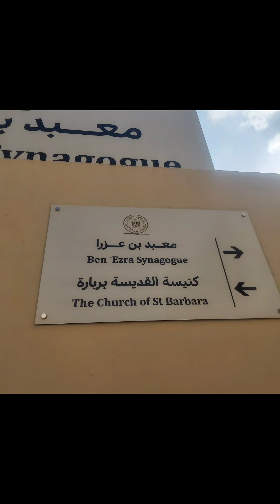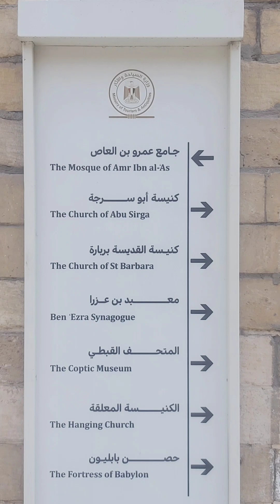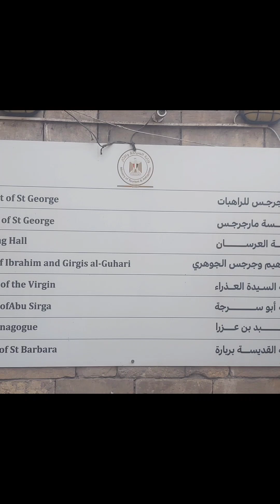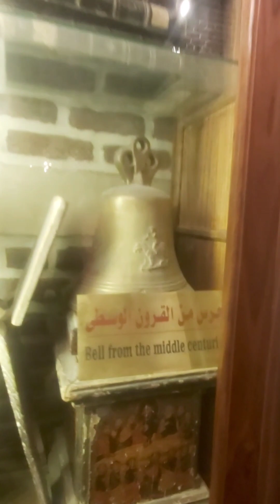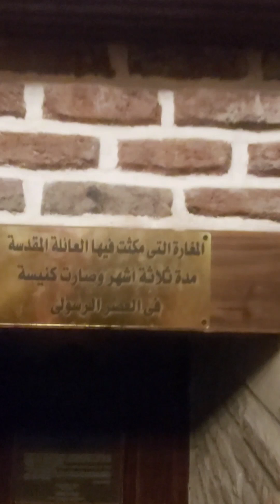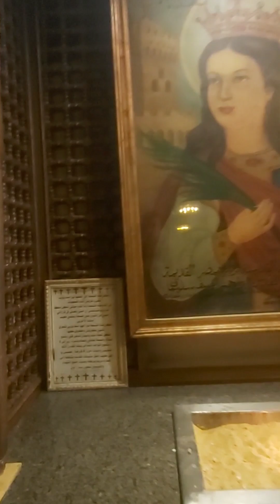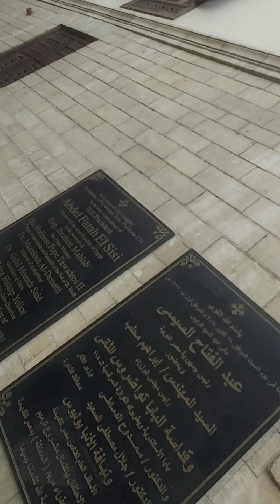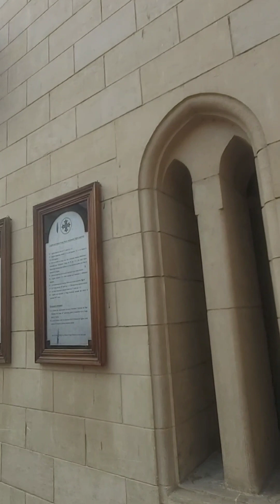رحلتي الى مصر وزيارة مجمع الاديان